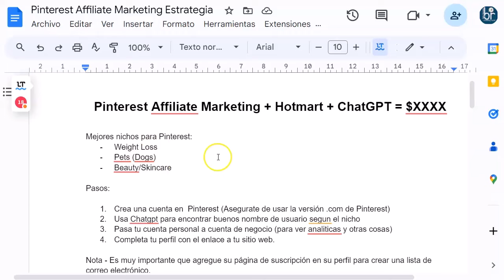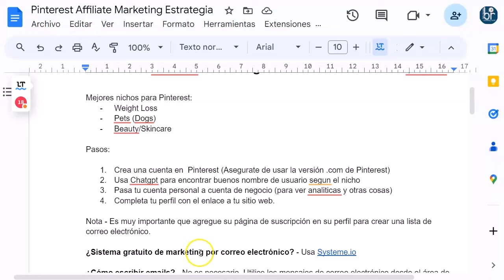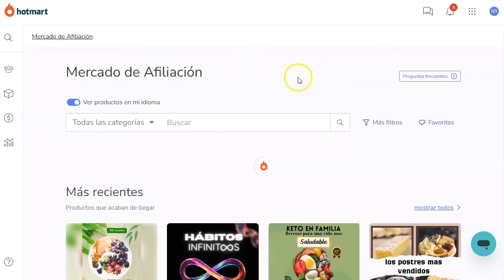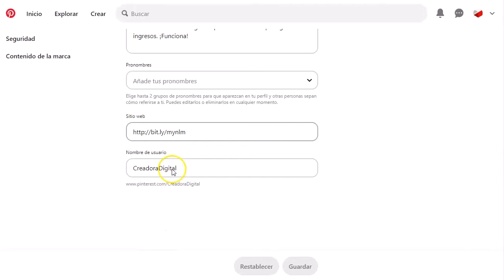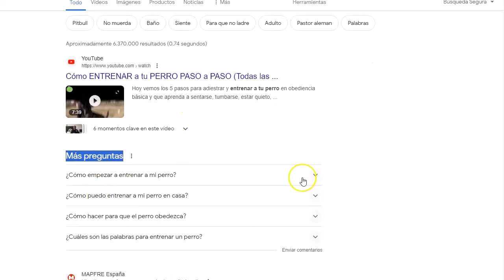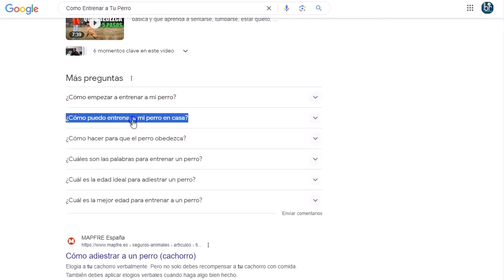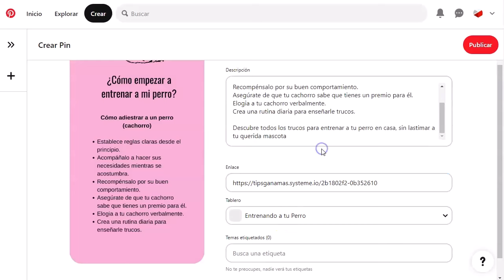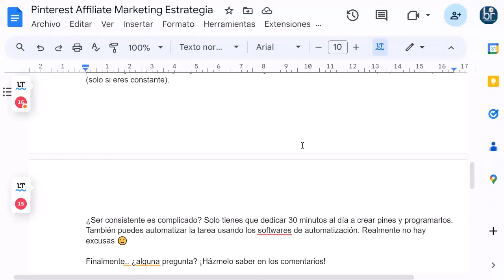¡Convierte Visitantes en Clientes con Pinterest! 💰🚀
¡Hola emprendedores y creadores de contenido!
En este video emocionante, descubre cómo puedes generar tráfico y aumentar las ventas hacia tu landing page utilizando la poderosa plataforma de Pinterest.
Te guiaré paso a paso a través del proceso de creación de un perfil en Pinterest, con la ayuda de la inteligencia artificial (¡yo en este caso!).
Aprenderás cómo crear pines atractivos que impulsen el tráfico hacia tu landing page.
Descubre cómo diseñar una landing page efectiva que convierta a los visitantes en clientes potenciales.
Además, te mostraré cómo realizar un seguimiento de tus clientes potenciales mediante correos electrónicos para aumentar las conversiones y maximizar tus ventas.
¡No te pierdas esta oportunidad de hacer crecer tu negocio en línea con Pinterest!
¡Vamos!

¡VAMO$!

Saludos
Betty Romerito